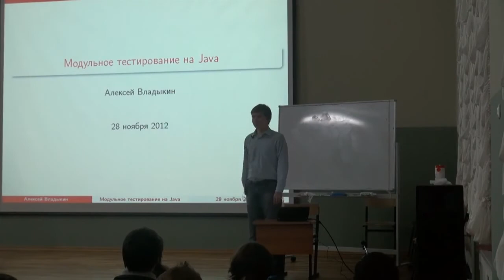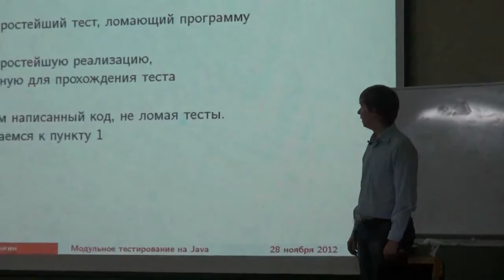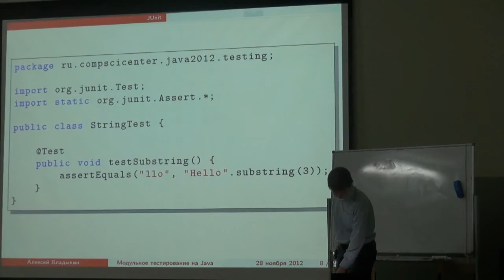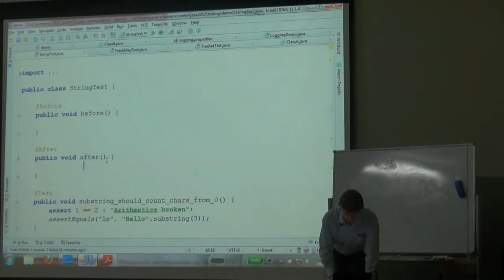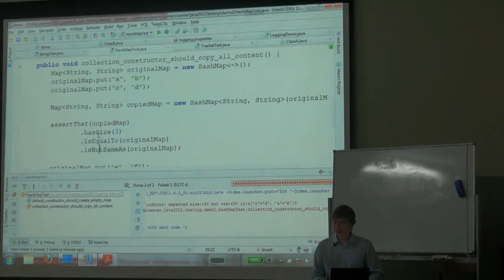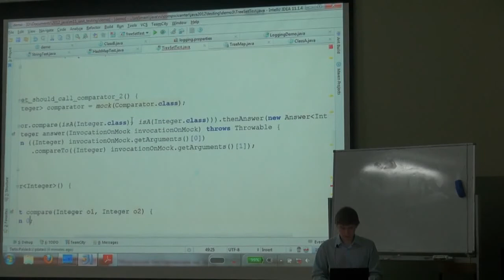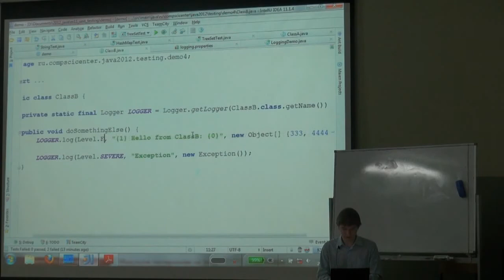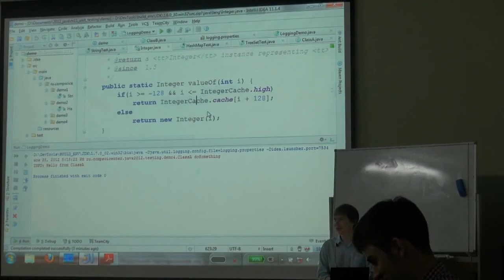Лекция 11 Java Алексей Владыкин CSC Лекториум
Модульное тестирование на Java

Основные идеи.
JUnit.
Mockito.
Java Logging API.